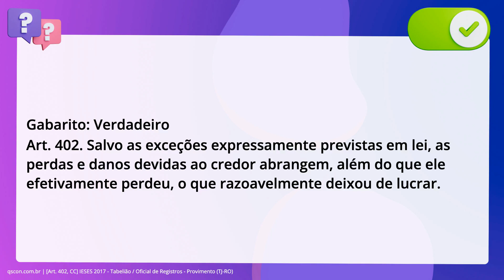QScon Direito: [Art. 402, CC] IESES 2017 - Tabelião / Oficial de Registros - Provimento (TJ-RO)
Art. 402, CC | IESES 2017 | Tabelião / Oficial de Registros Provimento | (TJRO)

Salvo as exceções expressamente previstas em lei, as perdas e danos devidos ao. credor abrangem, além do que ele efetivamente perdeu, o que razoavelmente deixou. de lucrar.

Gabarito: Verdadeiro